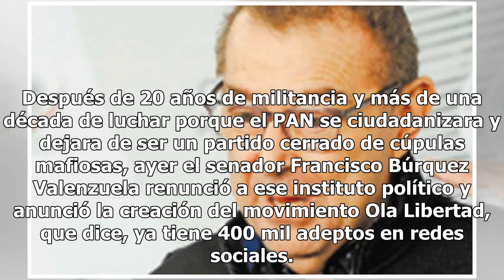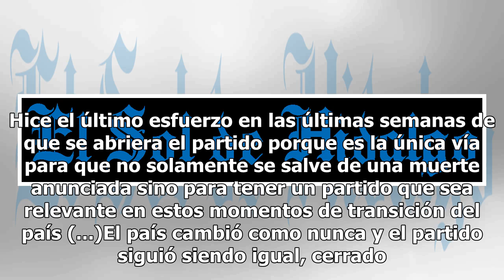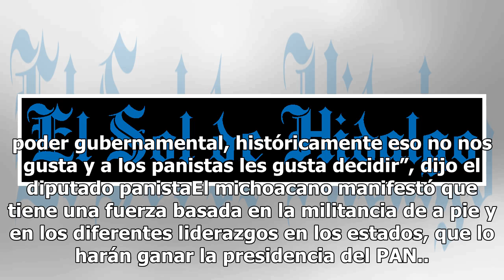Crisis del PAN se agudiza; llega movimiento Ola Libertad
Después de 20 años de militancia y más de una década de luchar porque el PAN se ciudadanizara y dejara de ser un partido cerrado de cúpulas mafiosas, ayer el senador Francisco Búrquez Valenzuela renunció a ese instituto político y anunció la creación del movimiento Ola Libertad, que dice, ya tiene 4...